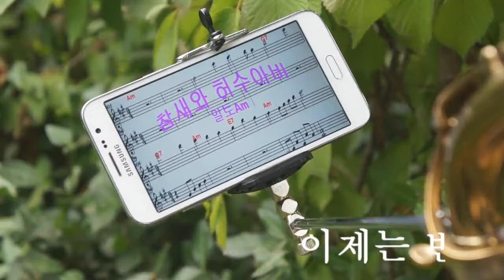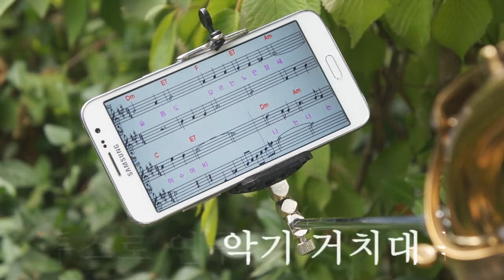핸드폰 동영상으로-- 참새와허수아비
산.들.바닷가.소규모친구모임.대규모공영장등 어디에서나전기없이 스마트폰 동영상을 악기 거치대를 이용하여~
스마트폰 블루투스로 연주...